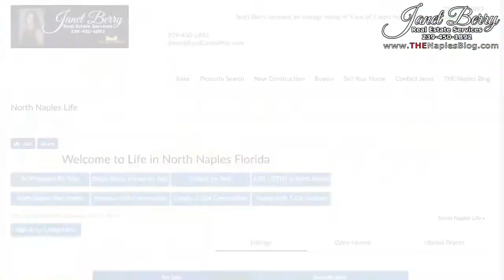10 % or More Discounts at Whole Foods in Naples and Southwest Florida for Amazon Prime Members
Beginning Today, Amazon said it will give its Prime members extra discounts at Whole Foods stores in Naples and Southwest Florida.

The new benefits started in Florida and will expand nationwide this summer. Prime members get an additional 10 percent off sale items and exclusive deals on certain items. This week in Florida, for example, Prime members can get $2 off a pound of organic strawberries or save $10 a pound on wild halibut steaks.